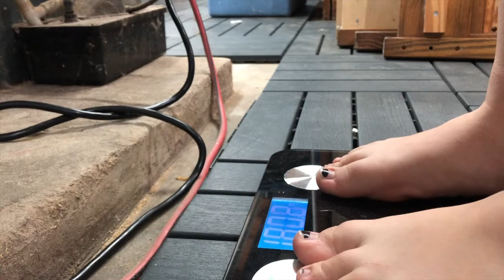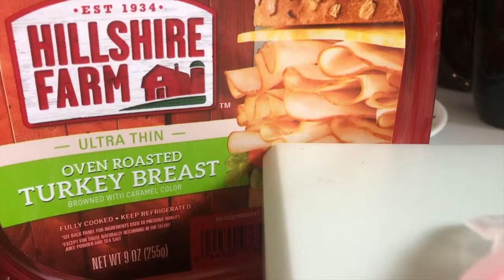28 Day Challenge: Day 2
Hey guys, I am doing a 28 day challenge with Perfect Body's DNA and I am also doing Weight Watchers/MyWW.

This is day 2! Enjoy!!

Let's Make 2020 the best year yet!!